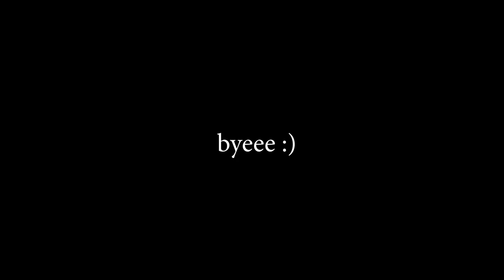cloud watching - an American Girl Doll Stopmotion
forgive the dialogue, it is a bit weird and sometimes contradicting lol.
Anyway...I have a few videos lined up, and an exciting one coming on Valentine's day! I won't be uploading as much (maybe every other week)

⦿  F A Q:
I use Adobe Premiere Pro 2018 and sometimes After Effects.

I film with a Nikon D7000.